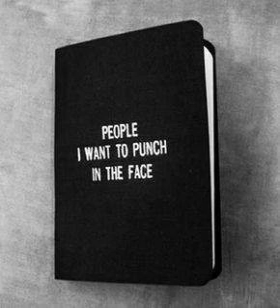8D Betrayed - Lil Xan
comment more request